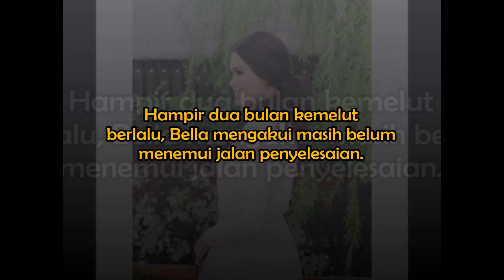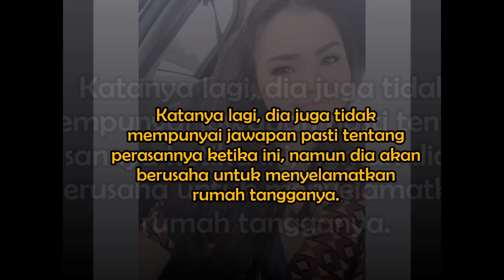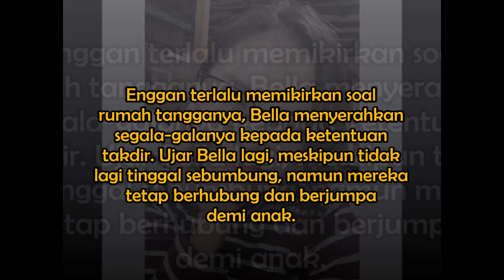"Cerai Jalan Terakhir Buat Kami" -Bella Astillah Jawab Status Terkini